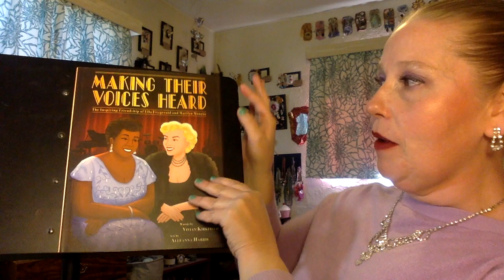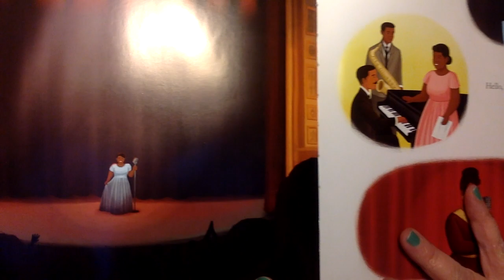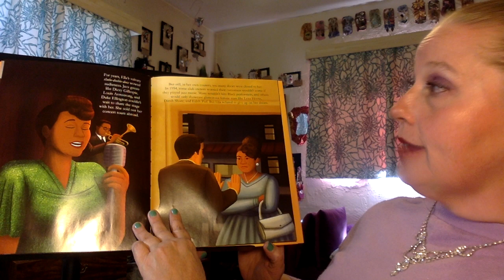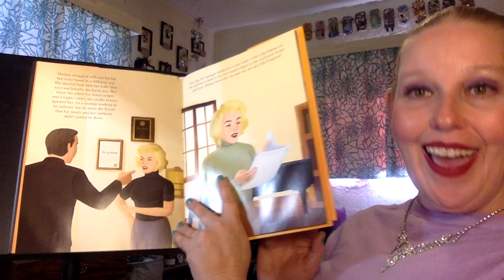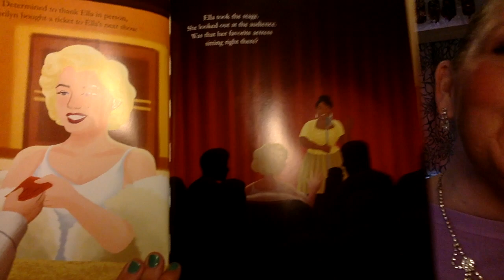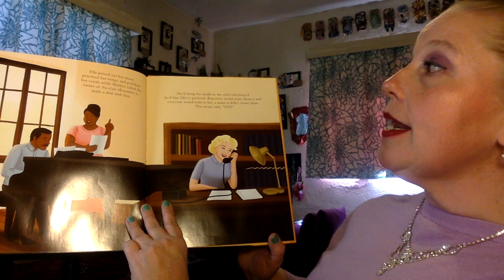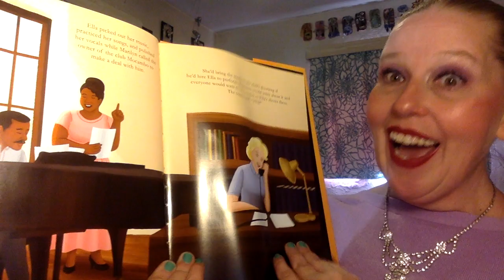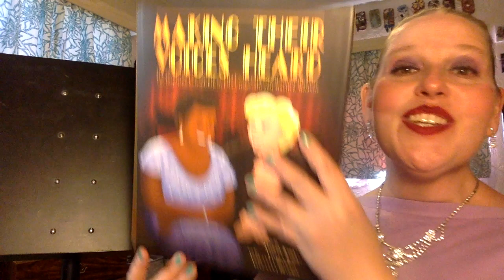"Making Their Voices Heard-The Inspiring Friendship of Ella Fitzgerald + Marilyn Monroe"-Read aloud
A read aloud of the story "Making Their Voices Heard-The Inspiring Friendship of Ella Fitzgerald and Marilyn Monroe". "Making Their Voices Heard-The Inspiring Friendship of Ella Fitzgerald and Marilyn Monroe" was written by Vivian Kirkfield and illustrated by Alleanna Harris  in 2020. In this true story, we meet 2 women who were not getting their voices heard. Ella Fitzgerald was an amazing singer looking to make her big break.  Marilyn Monroe was a starlet who wanted a say in her career.  Neither woman was getting what they needed until they helped each other.  Listen to hear about how a friendship made dreams come true.